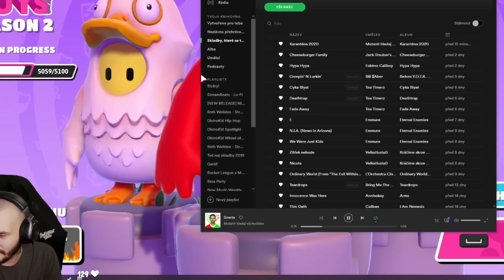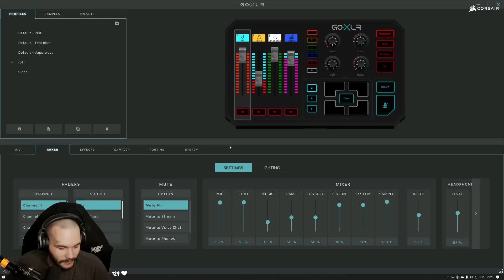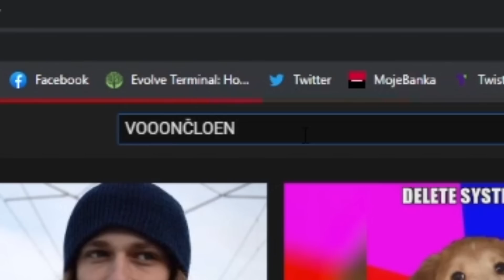STREAMSNIPER MĚ PĚKNĚ VYTÁČÍ! - Fall Guys